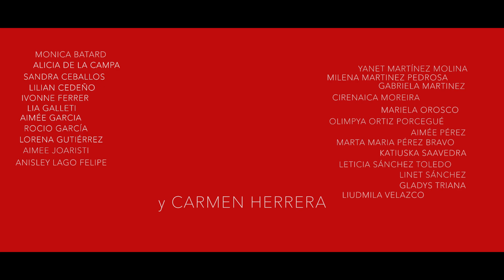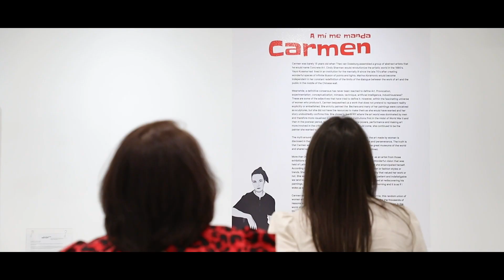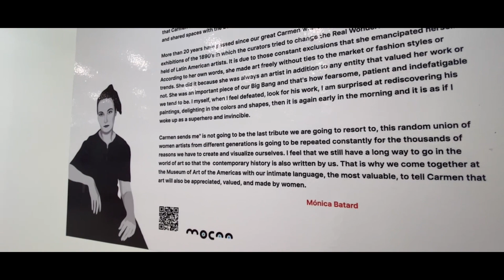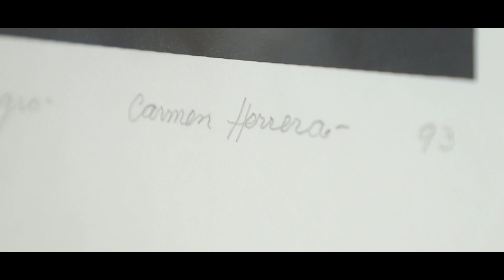'A mí me manda Carmen'. A Tribute by 26 Cuban Female Artists within the Women in Art Program. MoCAA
As part of our WOMAN IN THE ART program, the Museum of Contemporary Art of the Americas in Kendall has prepared the collective exhibition 'A mí me manda Carmen': a tribute to the Cuban artist Carmen Herrera who passed away a year ago in New York City, where she lived for a large part of her life.

A group of Latina women artists have decided to pay a small tribute to her memory, her life, and her example. Cuban artists living in South Florida, other cities around the world, and in Havana, where Carmen was born on May 31, 1915, share their pieces with the public in Kendall and Miami-Dade County. The exhibition 'Carmen Sends Me' has been curated by the artist and guest curator Monica Batard, also a participant, and will be inaugurated in the first days of March 2023.

Among the invited artists, we highlight the presence of Cirenaica Moreira, Sandra Ceballos, Rocio Garcia, Lia Galleti, Marta Maria Perez, Lorena Gutierrez, and many others who freely share their vision, their perception of contemporaneity from the feminine perspective, partly thanks to predecessors like Carmen who broke down the barriers of her time so that today art created by women can be exhibited with complete freedom in most of the exhibition spaces in the United States and the rest of the world.